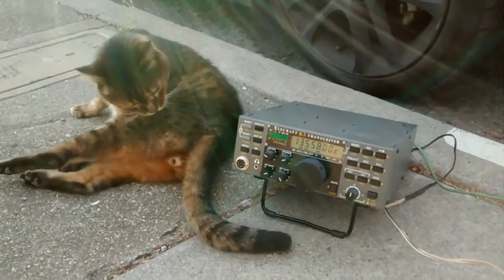Mingus Listens To The "SPT" Sproutie HiFER Beacon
The "SPT" Sproutie HiFer beacon on 13558KHz, operating with a power of 4.6mW into an l-shaped dipole at 25 feet above ground level in the City of Oakland, CA